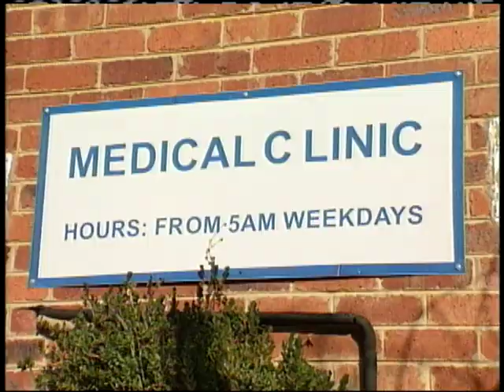Ashley Judd is a Saint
Ashley Judd takes time to visit sick children in a medical clinic in Africa.